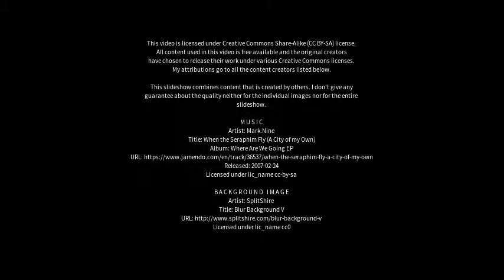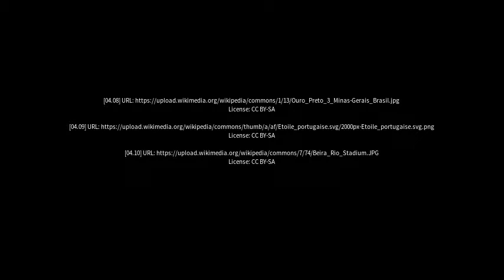Best places to visit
Best places to visit - Elói Mendes (Brazil) Best places to visit - Slideshows from all over the world - City trips, nature pictures, etc.